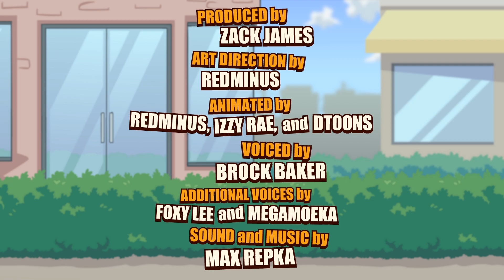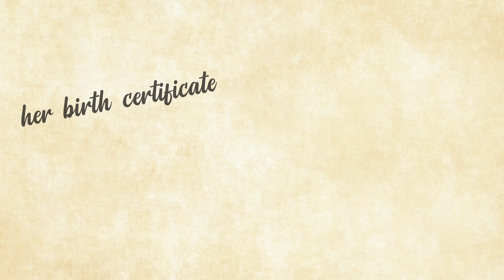Yo Mama so Fast! Stop Light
100 NEW Yo Mama Jokes #10